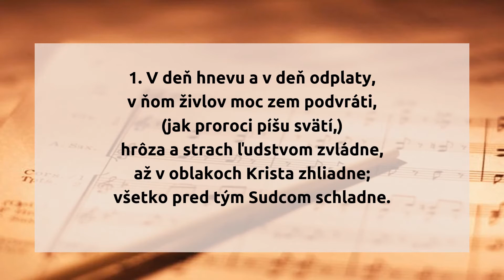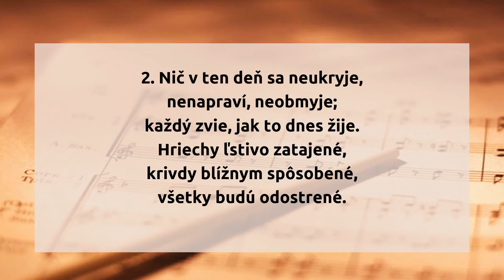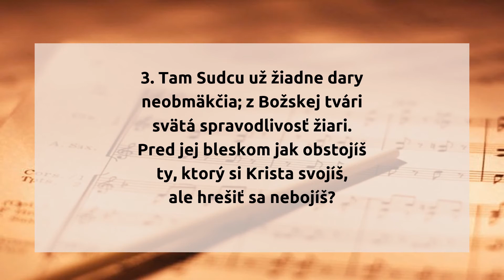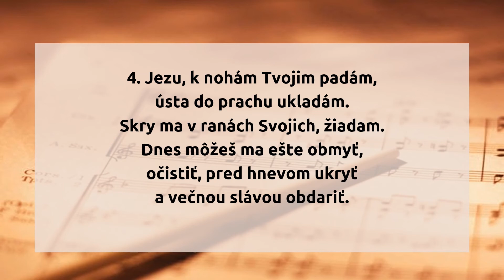47. V deň hnevu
47.  V deň hnevu

1. V deň hnevu a v deň odplaty,
v ňom živlov moc zem podvráti,
(jak proroci píšu svätí,)
hrôza a strach ľudstvom zvládne,
až v oblakoch Krista zhliadne;
všetko pred tým Sudcom schladne.

2. Nič v ten deň sa neukryje,
nenapraví, neobmyje;
každý zvie, jak to dnes žije.
Hriechy ľstivo zatajené,
krivdy blížnym spôsobené,
všetky budú odostrené.

3. Tam Sudcu už žiadne dary
neobmäkčia; z Božskej tvári
svätá spravodlivosť žiari.
Pred jej bleskom jak obstojíš
ty, ktorý si Krista svojíš,
ale hrešiť sa nebojíš?

4. Jezu, k nohám Tvojim padám,
ústa do prachu ukladám.
Skry ma v ranách Svojich, žiadam.
Dnes môžeš ma ešte obmyť,
očistiť, pred hnevom ukryť
a večnou slávou obdariť.

5. Ó, Ježišu! Až budem mrieť,
Ty údolie tieňu osvieť,
cez bolesti prúd ma preveď.
Až srdce moje zastane
a posledný dych ustane,
rozpomeň sa na mňa, Pane!

hudba: Dr. Kolatschek
slová: Mária Royová